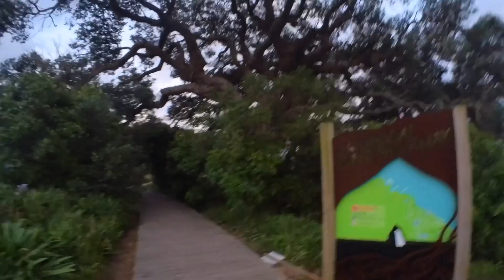Hahei beach to the STUNNING Cathedral Cove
The track from Hahei beach to Cathedral Cove is one of the most spectacular walks in Aotearoa, New Zealand.

It may only be 2.4km in length but it’s packed full of incredible views, lush forest, and has one of the most beautiful beaches on earth at the destination.

Brad from EverFIT physio & coaching takes you   on the walk and shares the experience as the sun rises over Hahei beach.

Or get your holistic health journey on point with my book ‘Holistic Human’